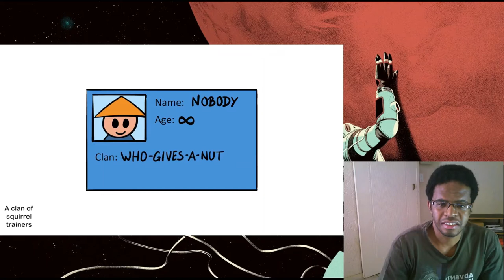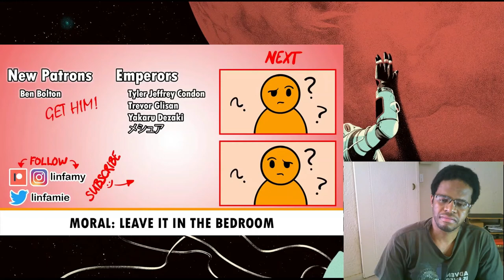When Japan Almost Became a Theocracy (Part 2) | History of Japan 33 | REACTION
This Japanese history needs to be adapted into a series or movie like seriously! 💯👍

Timestamps:
00:00 - Introduction
00:25 - When Japan Almost Became a Theocracy (Part 2) | History of Japan 32 | REACTION
07:40 - Final Thoughts